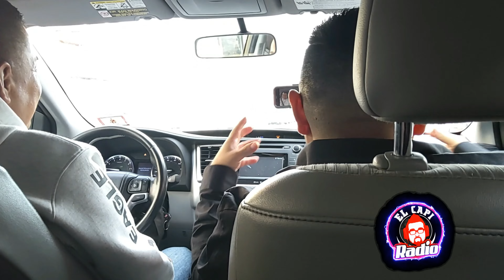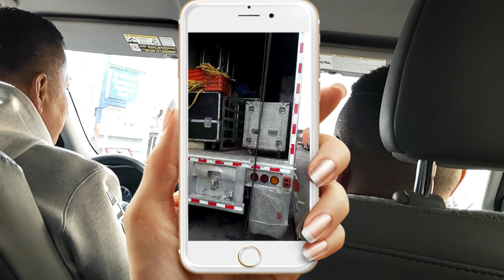🔥 Sonideros Comiendo rico en Passaic New jersey 🔥 🍤 ( Sonido Canaveral 1era parte.)🍤 2020!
En este episodio de Sonideros comiendo rico en passaic newjersey tuvimos la oportunidad de platicar con uno de los meros meros sonideros en el area.
Bernardo Moreno sonido Canaveral.
Video recorriendo las calles de passaic rumbo a la market st a visitar a los amigos de restaurante el camaron botanero.
disfruta de la primera parte.